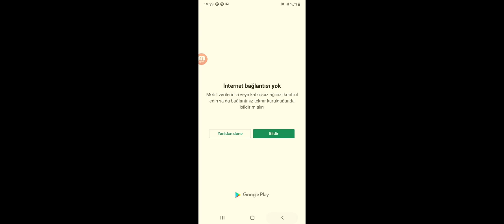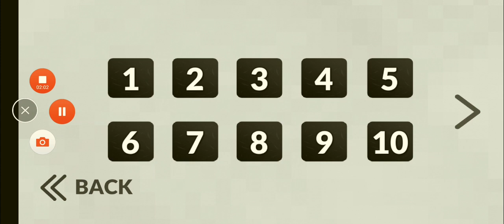mobizen 20200105 193743